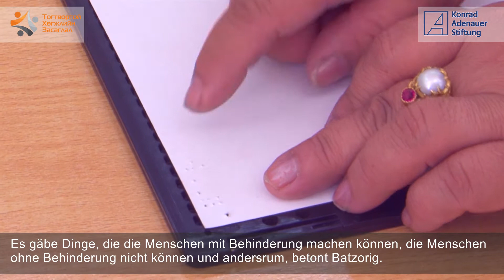Perspective Mongolia (10): Leben mit Behinderung / Хөгжлийн бэрхшээлтэй иргэдийн нийгмийн оролцоо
Das Leben mit Behinderung ist in der Mongolei nicht ganz einfach. In unser neuen Folge Perspective Mongolia stellen wir deshalb zwei außergewöhnliche Personen vor, die sich voller Zuversicht für die Verbesserung ihrer Lebensbedingungen einsetzen.

Хөгжлийн бэрхшээлтэй иргэд манай улсад олон саад бэрхшээлтэй тулгардаг. Перспектив Монголиа нэвтрүүлгийн шинэ дугаараар өөрсдийн ажиллаж, амьдрах орчныг сайжруулахын төлөө итгэл дүүрэн хүчин зүтгэж буй хоёр эрхмийг танилцуулахыг зорилоо.